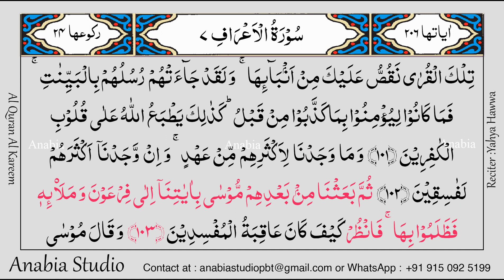KR 0410 Arabic s007 095 103